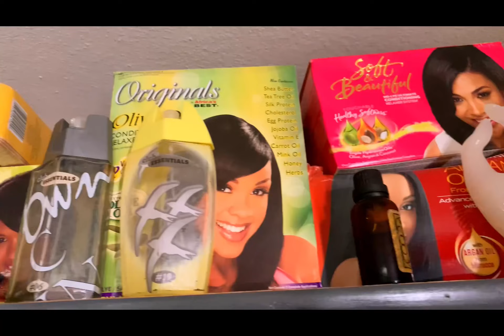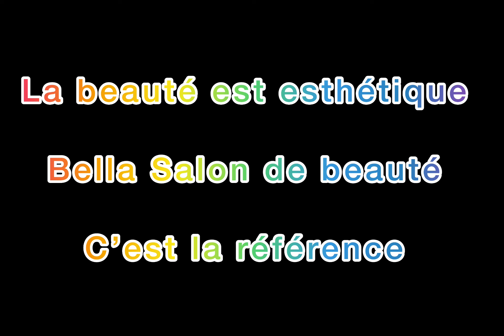Bella Salon de beauté